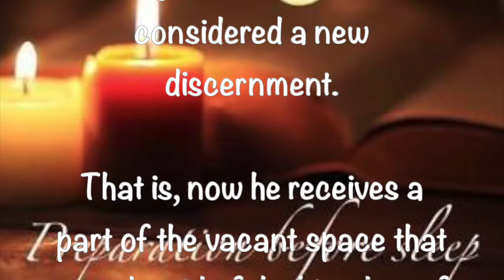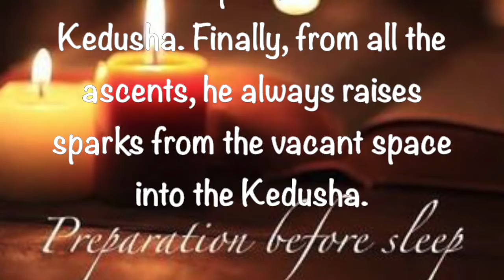Preparation Before Sleep ~ 2 28 2020